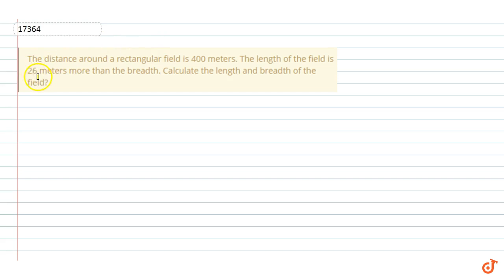The distance around a rectangular field is 400 meters. The length of the field is 26 meters mor...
To ask Unlimited Maths doubts download Doubtnut The distance around a rectangular field is 400 meters. The length of the field is 26 meters more than the breadth. Calculate the length and breadth of the field?